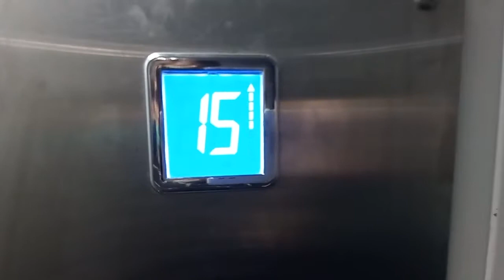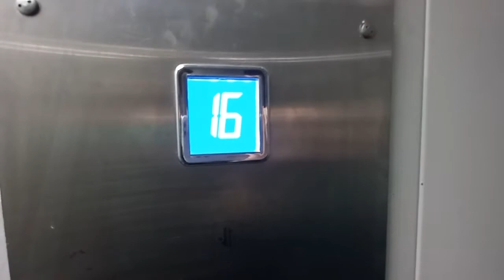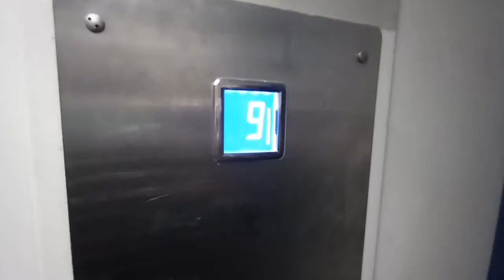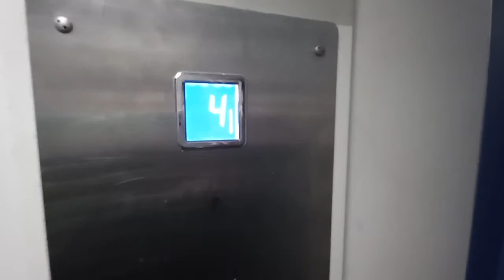ЛИФТЫ КМЗ-(2013 Г.в) Q=400/kg Q=630/kg V=1m/s Г, Москва Россия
Г. Москва улица Алексея Дикого, 7к3 п-1

Марка Лифтов: КМЗ

Скорость V=1m/s